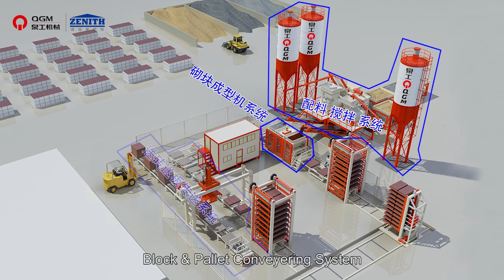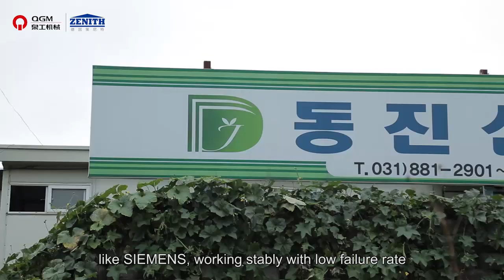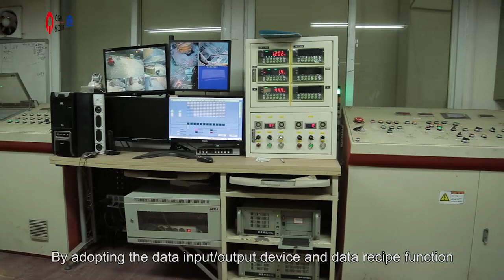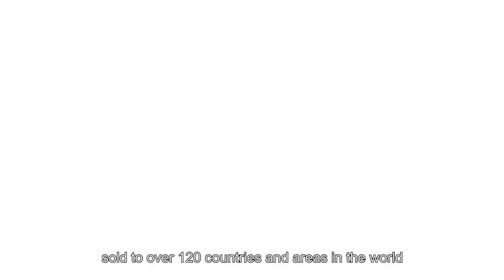ZN1000C Fully Automatic Production Line in Korea